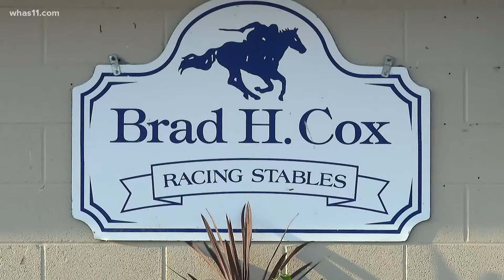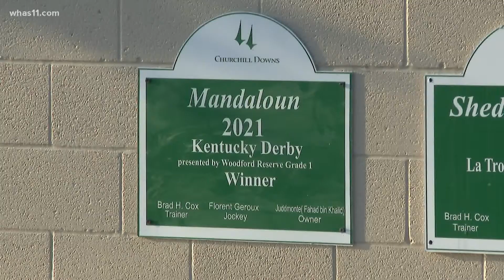'Not how you think you'll win'; Trainer Brad Cox's unusual path to Derby victory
Brad Cox found out his horse, Mandaloun, had won the 2021 Kentucky Derby through texts from the media after Medina Spirit was disqualified.